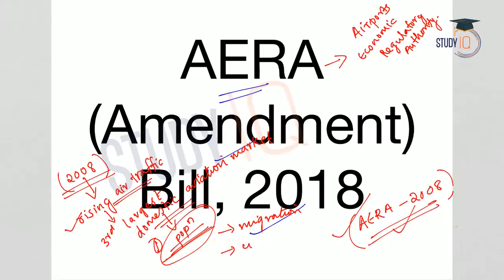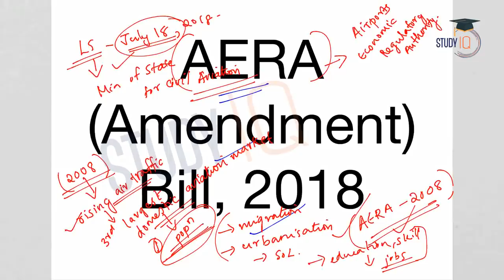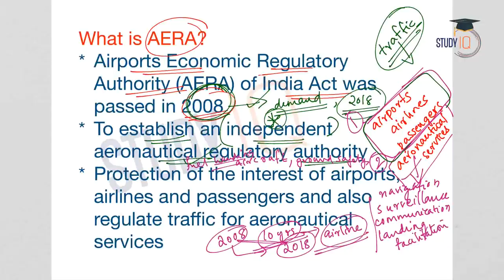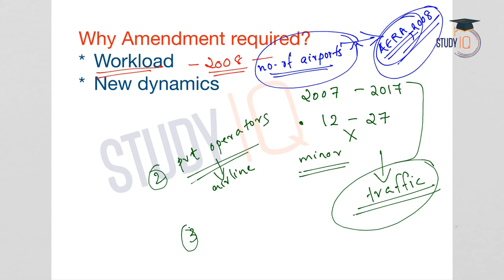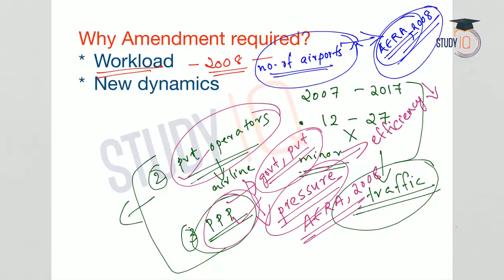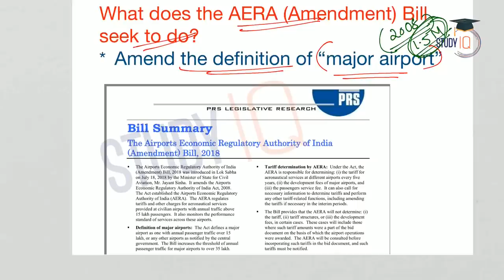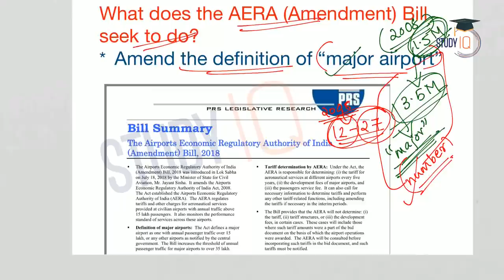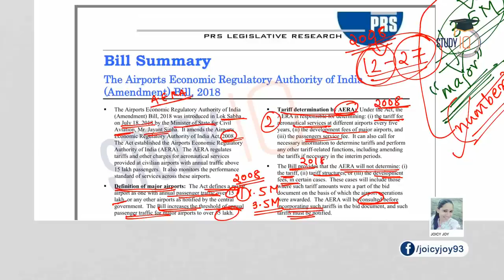Airports Economic Regulatory Authority of India (Amendment) Bill, 2018 - Current Affairs 2018